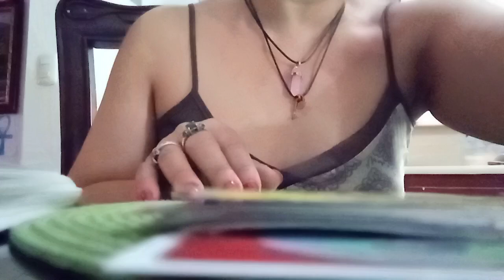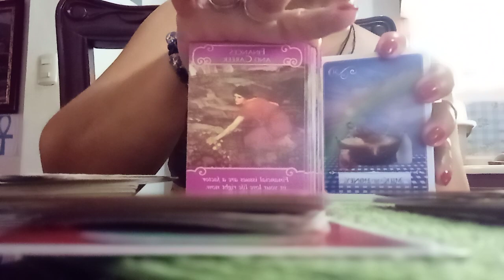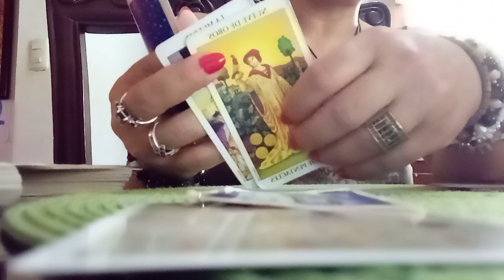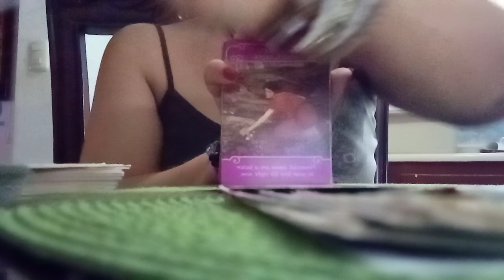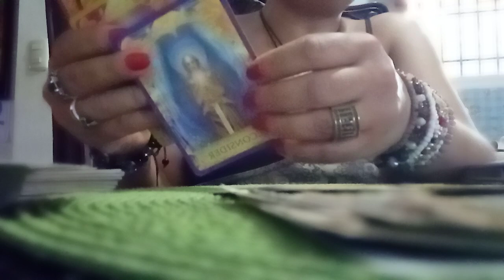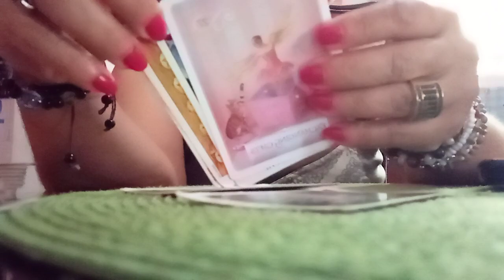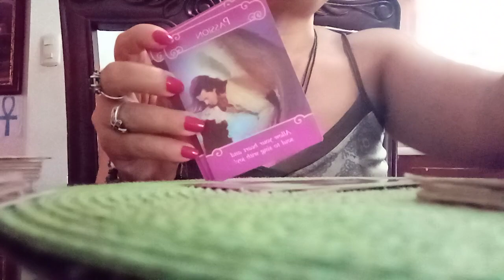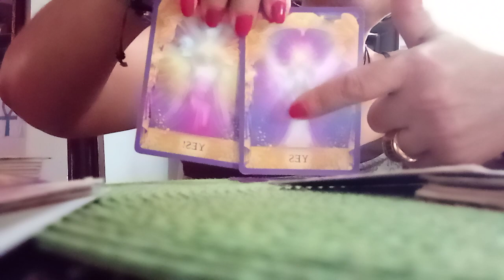INTERSTIVO: PORQUE MÍ PERSONA ESPECIAL NO ME HA BUSCADO QUE SE LO IMPIDE😞❤️🙏.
RECUERDAS QUE ES GENERAL TOMA LO QUE RESUENE CON TIGO Y LO DEMÁS SUÉLTALO AL UNIVERSO.